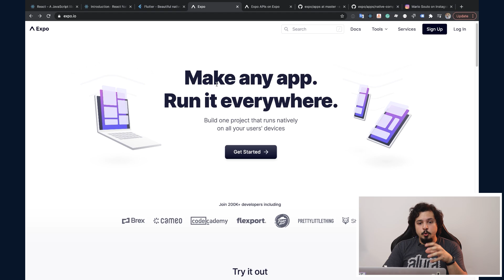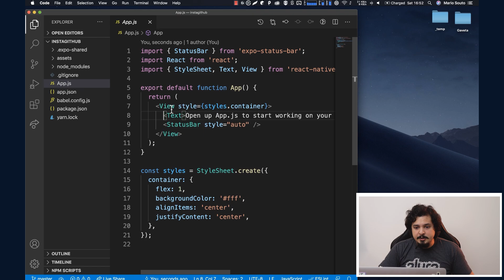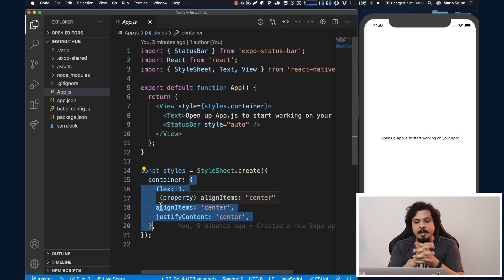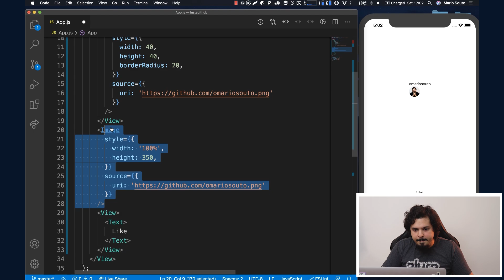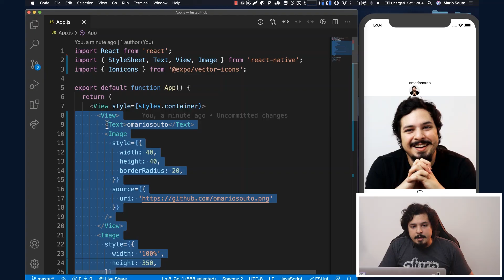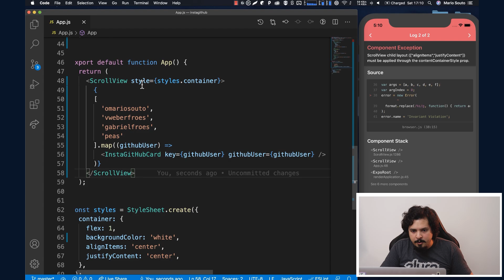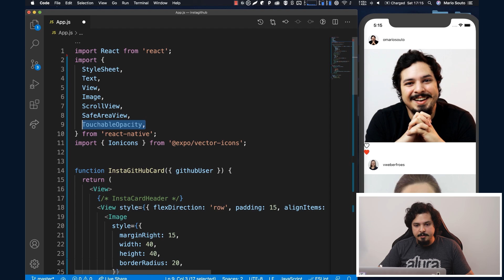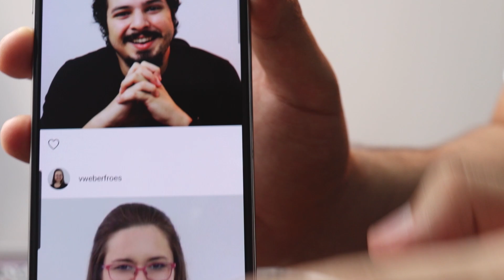Como Criar Rapidamente Apps Mobile usando JavaScript (React Native) // AluraJS #4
Nesse 4º AluraJS vamos explorar uma das libs mais utilizadas pelo mercado para criação de aplicativos para smartphone usando Javascript, o React Native.
Nosso amigo  @DevSoutinho mostra na prática como configurar de forma correta um novo projeto e desenvolve um mini App em tempo recorde.

AluraJS é uma minissérie do Código Fonte TV em parceria com a @alura e tem o objetivo de mostrar na prática como o ecossistema JavaScript tem soluções para todo tipo de aplicações.